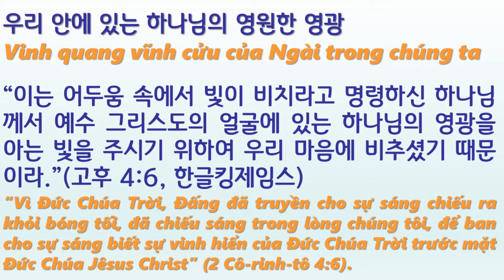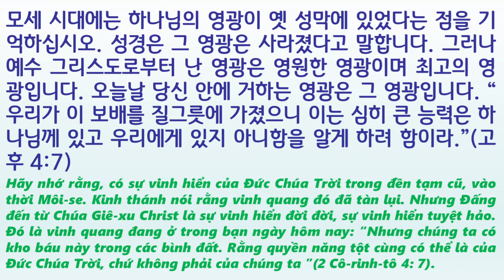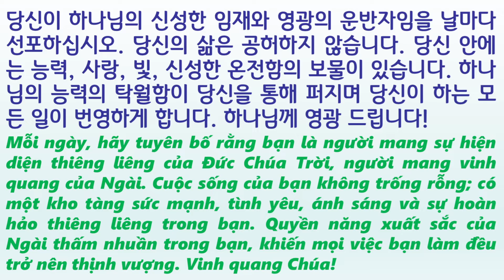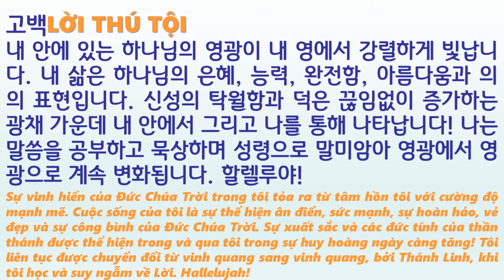말씀의실재-주일(20220522)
우리 안에 있는 하나님의 영원한 영광
His Eternal Glory In Us